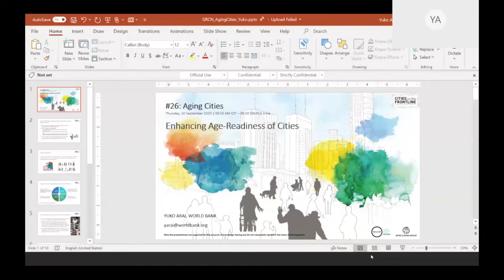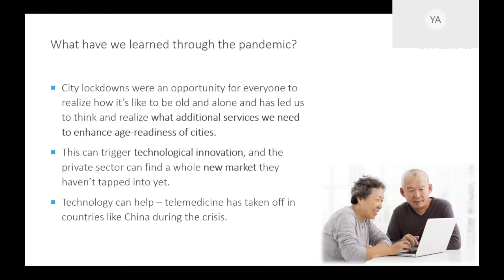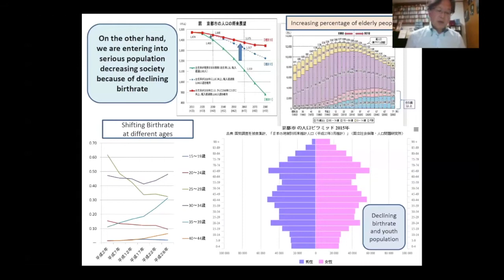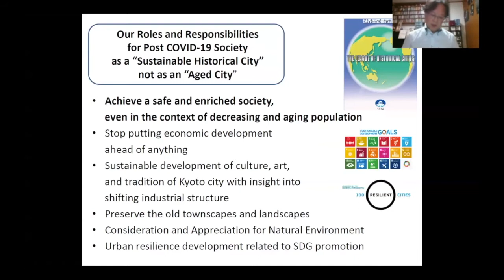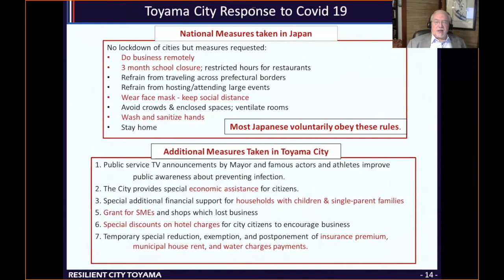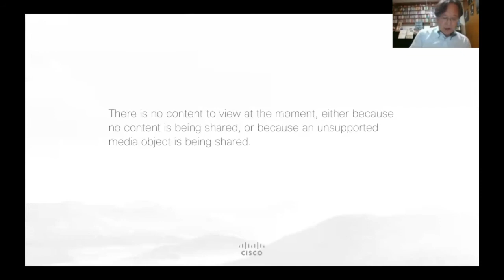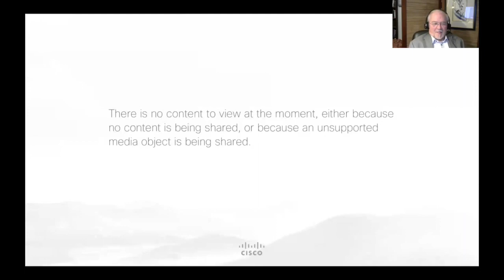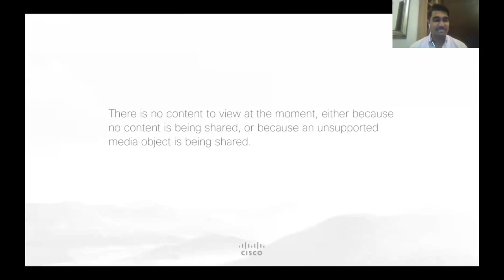Speaker Series #26 - Aging Cities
Speaker Series: Building Back Better is a weekly session organized by the Global Resilient Cities Network (GRCN) and World Bank as a knowledge sharing session for cities in response to the rapidly evolving COVID-19 situation.

For the 26th session of the Speaker Series, we focus on "Aging Cities" we were joined by we were joined by , Yuko Arai, Urban Specialist at the World Bank’s Urban, Disaster Risk Management, Resilience, and Land Global Practice, Dr. Joseph Runzo-Inada PhD, Chief Resilience Officer & Head of Strategic Planning, City of Toyama, Japan, and Hiroyuki Fujita, Chief Resilience Officer, City of Kyoto, Japan.

For more information on the Speaker Series visit our resource library